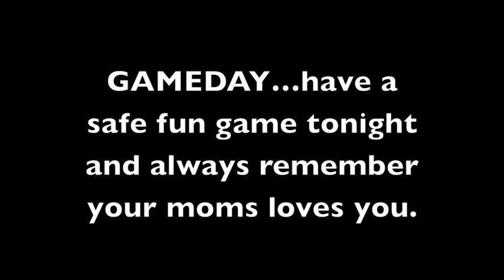D J STEPHENS